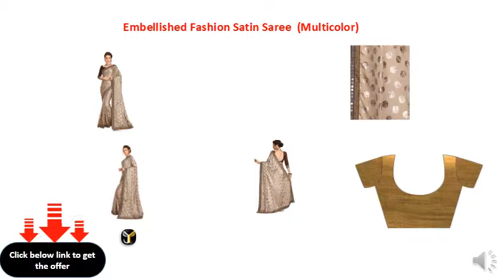fab dadu Embellished Fashion Satin Saree (Multicolor)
Style: Regular Sari
Saree Fabric: Satin
Blouse Fabric: Dupion Silk
Type: Fashion
Blouse Piece Length: 1 m